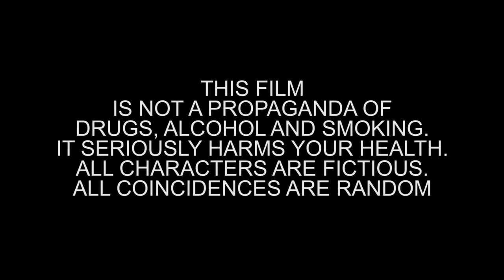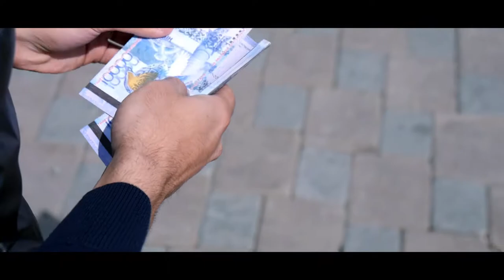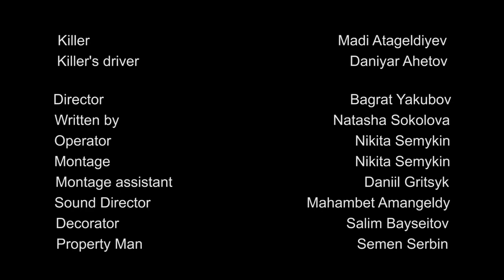Художественный фильм "Cost" | "Cost" - Feature Film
Тайлер - душа компании, всегда мечтал быть богатым и успешным. Но жизнь на районе не могла предоставить ему такое будущее. До тех пор, пока всё не изменил звонок.
По пути к мечте, он теряет все свои принципы и переступает границы, окружая себя иллюзиями власти и вседозволенности.
Страна: Казахстан
Жанр: Драма
Режиссер: Никита Семыкин